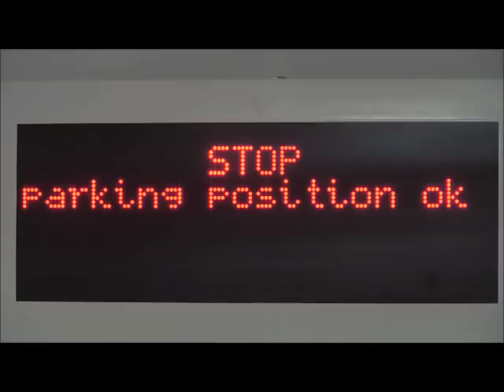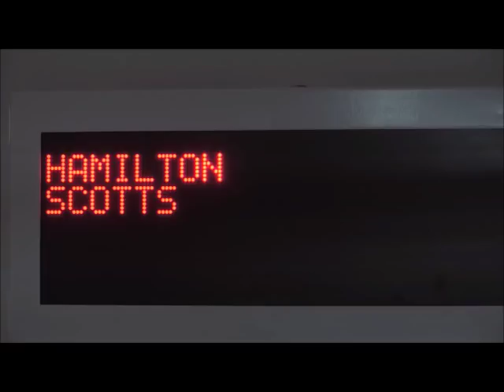Loot Bryon Smith - "Motivate"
Self entitled track off my "Motivate" album now available on all major music streaming services.